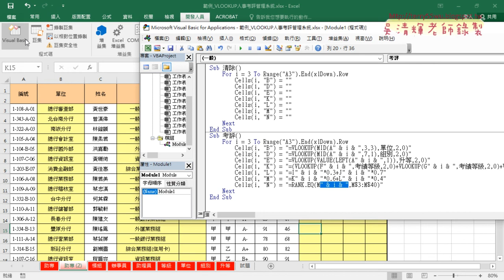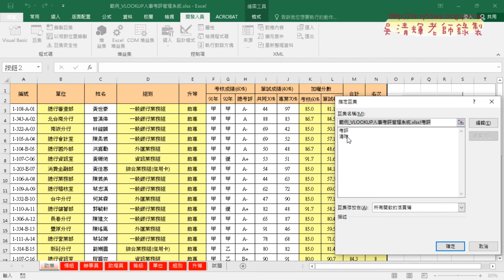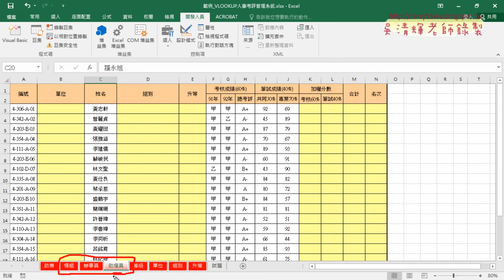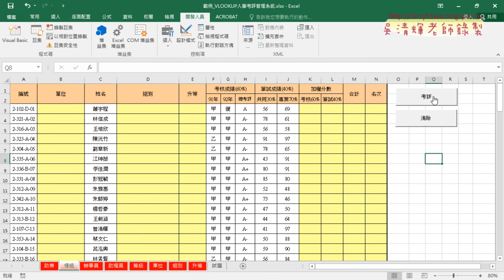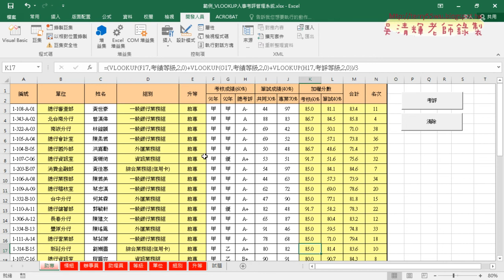03 輸出果有公式與產生按鈕